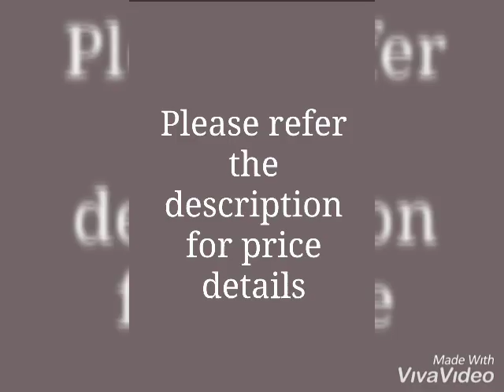Romita Fancy Cotton Blend Dresses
Fabric: Cotton Blend
Sleeves: Sleeves Are Included / Not Included
Bust Size: S - 32 in, Front Length - 35 in, Back  Length - 45 in
 M - 34 in,  Front Length - 36 in, Back  Length - 46 in
 L - 36 in, Front Length - 37 in, Back  Length - 47 in
XL  - 38 in,  Front Length - 38 in, Back  Length - 48 in
XXL - 40 in,  Front Length - 39 in, Back  Length - 49 in
Type: Stitched
Description: It Has 1 Piece Of Dress
Work: Printed / Solid
Dispatch: 2 - 3 Days